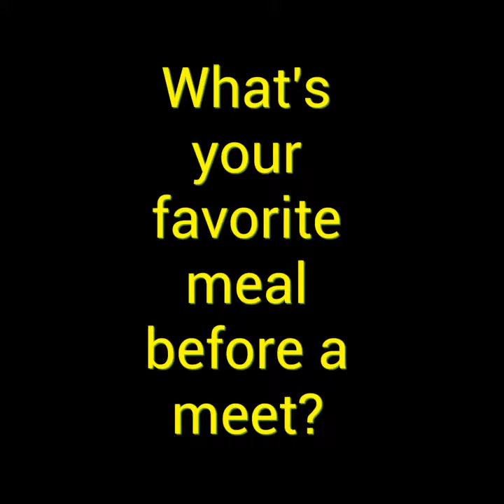Player Profile; Indoor Track